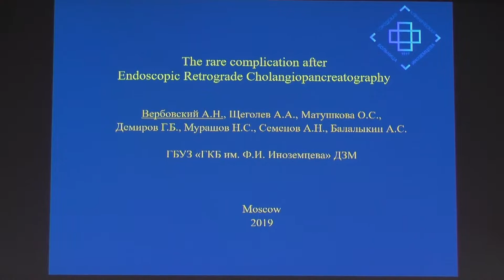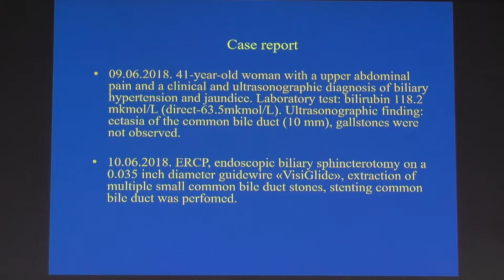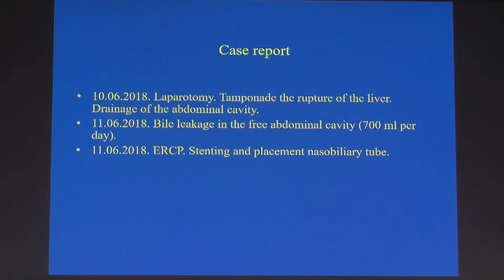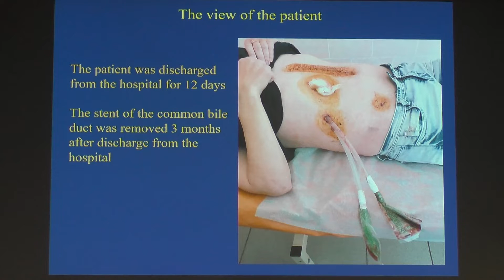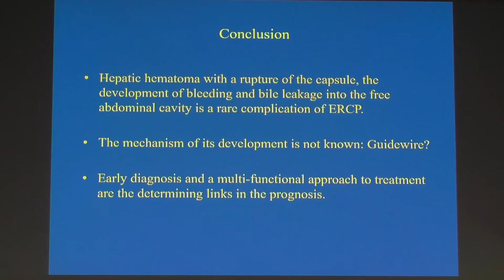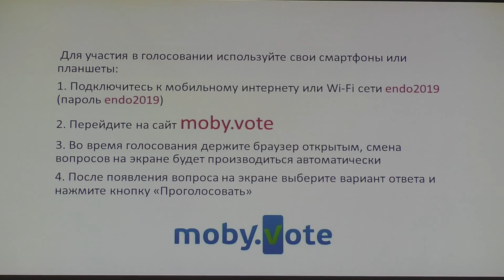11 Вербовский АН Редкие осложнения после ЭРХПГ